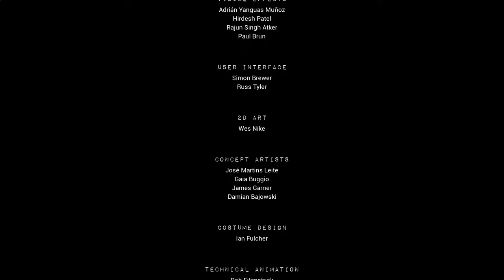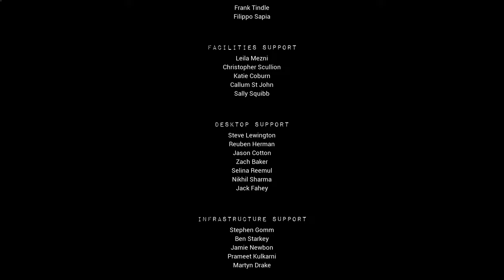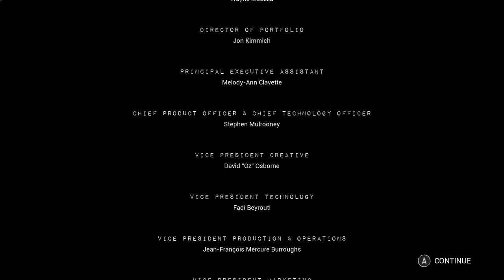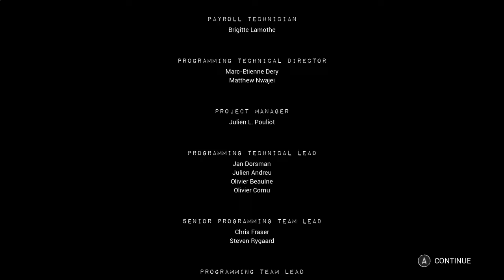What if Christine push through screen with and without pendant in The Casting of Frank Stone?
Platforms PlayStation 5, Windows, Xbox Series X/S
Release 3 September 2024
Genres  Survival horror, interactive drama
Single-player

0:00 With Pendant
10:50 Without Pendant